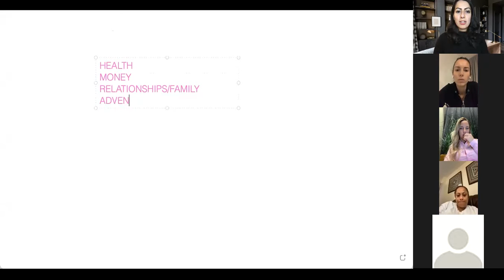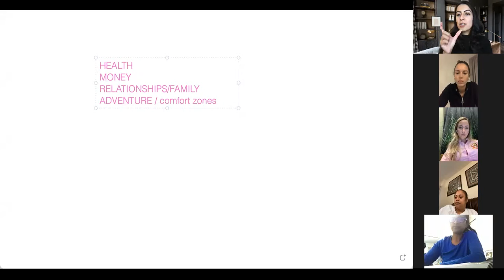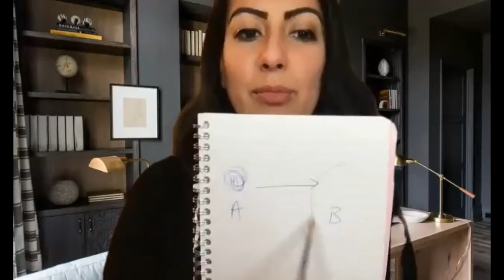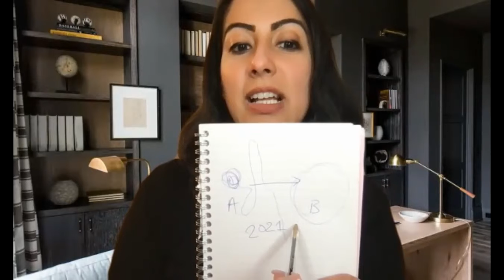WHERE IS YOUR FOCUS?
In this webinar, I explore 4 different elements which will help towards FOCUS. Find out what they are in this 34-min watch, this evening was POWERFUL!